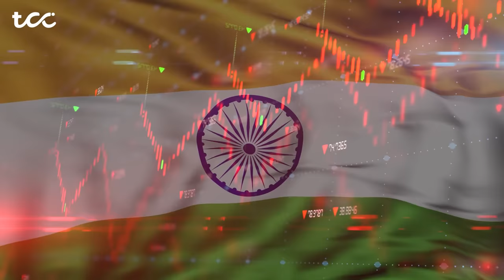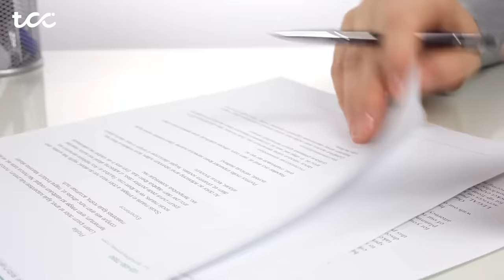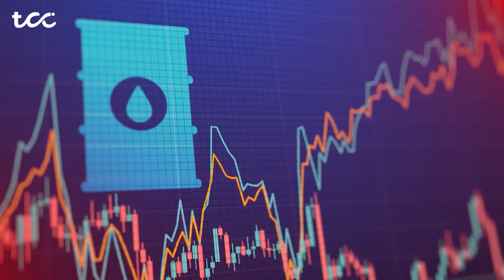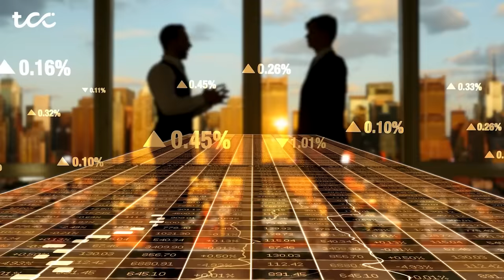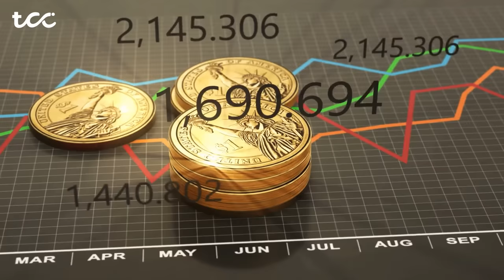How Manmohan Singh saved India in 1991 | Indian Economic Crisis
00:00 Introduction
00:33 Era of License Raj
01:57 Causes of 1991 Economic Crisis
04:05 How Manmohan Singh solved the economic crisis
04:50 Economic reforms of 1991
06:25 Effect of 1991 reforms on common man

in 1991, India faces a huge economic crisis. Only 3 weeks worth of foreign exchange was left in India, and it was almost going bankrupt. Many events led to that situtation, starting from slow economic growth, to gulf war, USSR disintegration, and Rajiv Gandhi Assassination. But in 1991, the new PV Narsimha Rao government made some reforms in the leadership of Manmohan Singh as Finance Minister, and Indian economy took a U turn and started rising again. 1991 economic reforms are still prevalant.